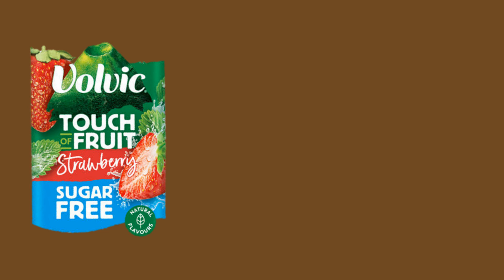Lewis Vlog 100: Last Episode Ever?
Episode Filmed: 28th July 2023
Episode Edited: 4th, 5th, 9th and 14th August 2023

Opening Theme Composer:
Dave Madson - 'More Trouble in Paradise'

Background Composers:
Shinji Miyazaki - 'Pokemon Anime Title Card'
Marc Baril, Allan Levy, and Jeff Tymoschuk - 'The Fat and the Furious'
Hermann Egger - 'Bottoms Up'

Plot:
The day has arrived. Rotten Reality and Heartless has brought trouble for everyone. Can they be stopped? Is this the end of Lewis Vlogs?